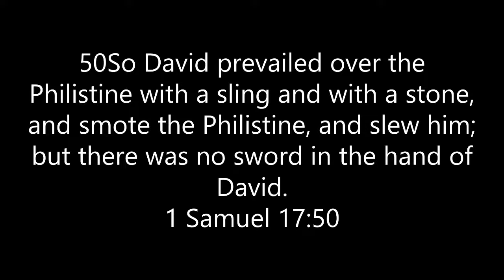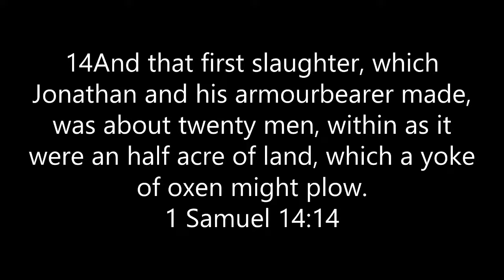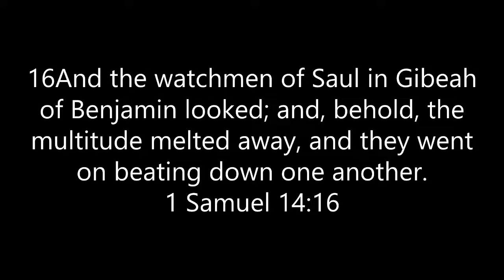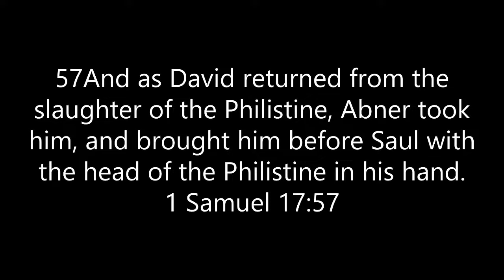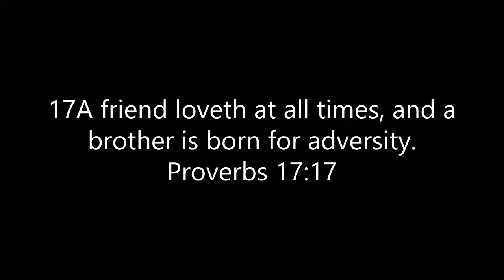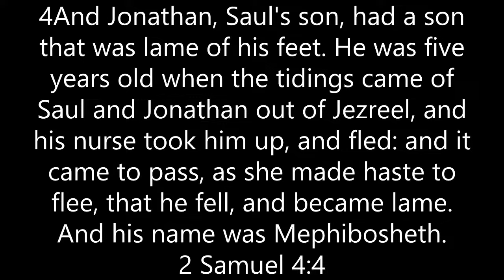The Power of Friendship